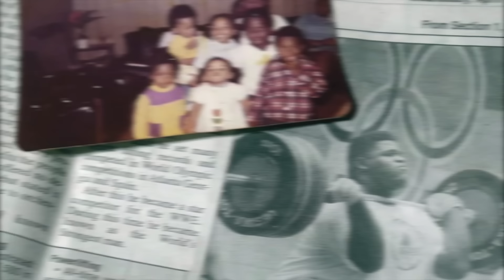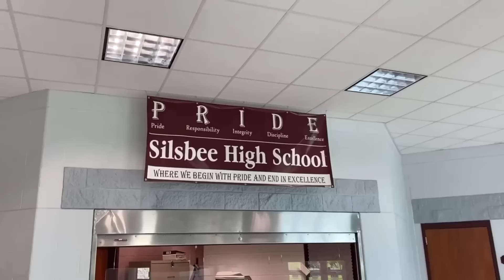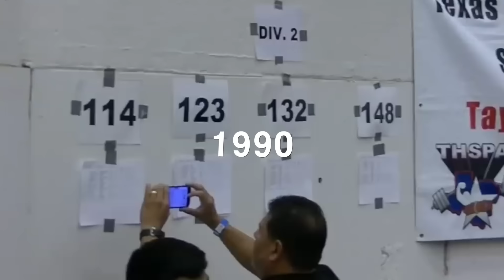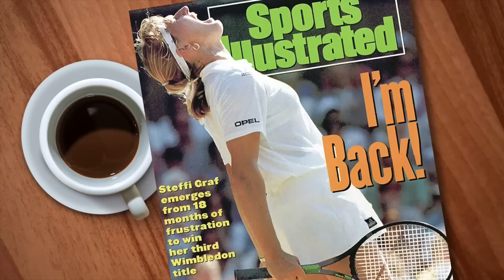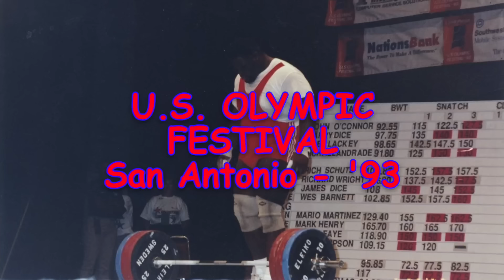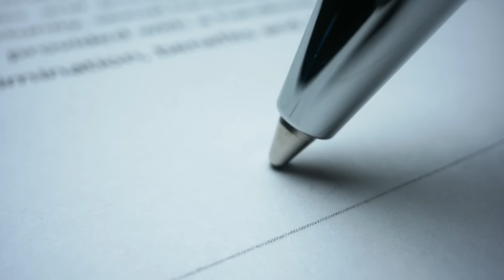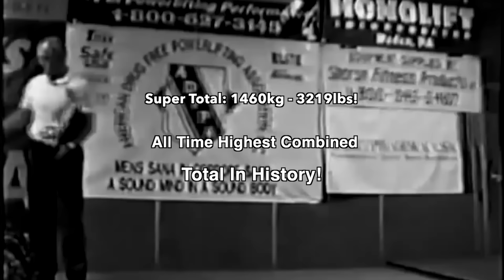How Strong Was Mark Henry Really?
I focus on strength athletes from various fields including: Strongman, Powerlifting and Bodybuilding, comparing performances from different eras, disciplines and organizations.